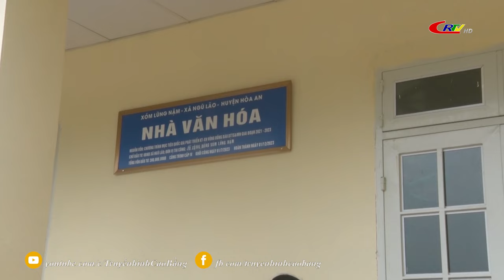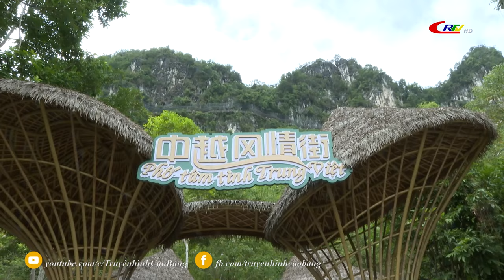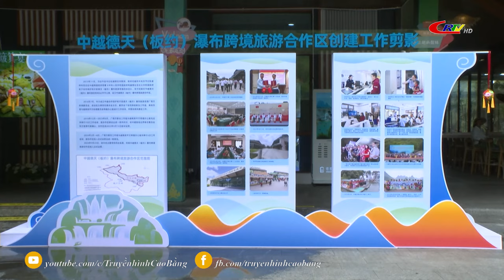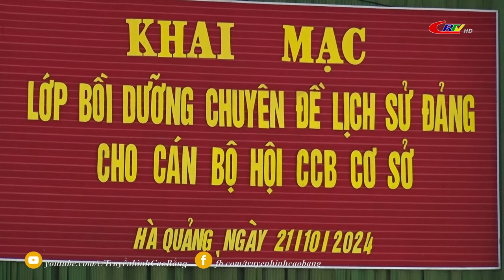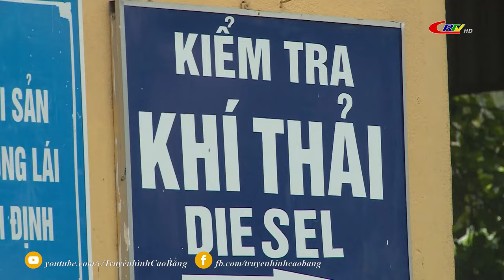Thời sự tối ngày 21/10/2024